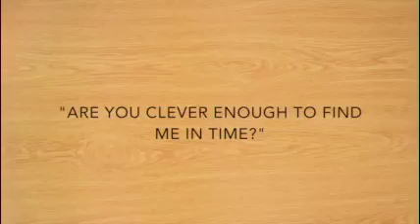Nearly Gone Small Lexi P